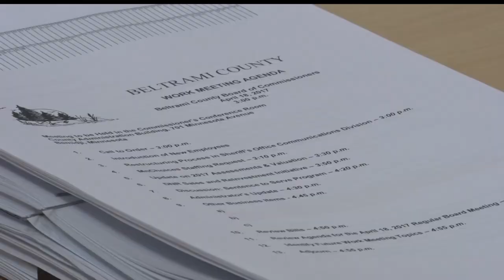911 Call Center For Beltrami County Sheriff's Department To See Staffing Changes